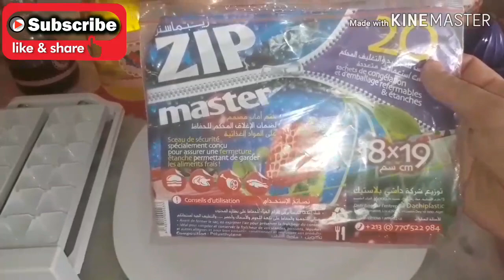بداية تجهيزات شهر رمضان المبارك ⚘بديت بحاجة خفيفة برك 😊👍